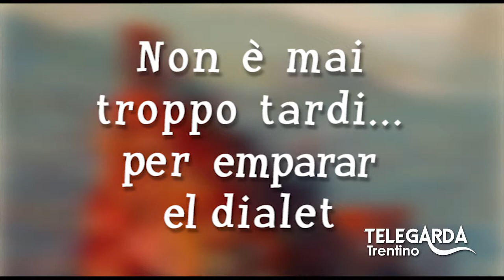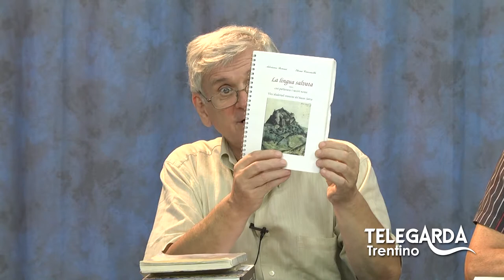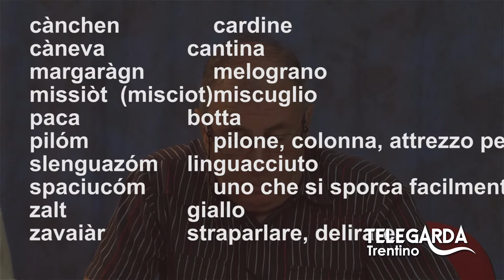Lezioni di dialetto Trentino - Puntata #32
Puntata speciale con ospite Eliseo Fava.